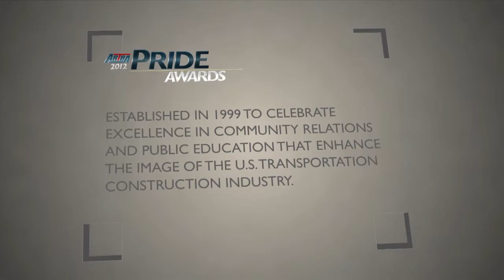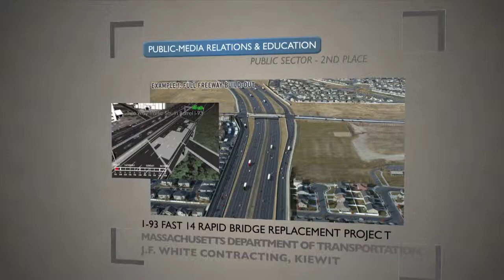The PRIDE Awards